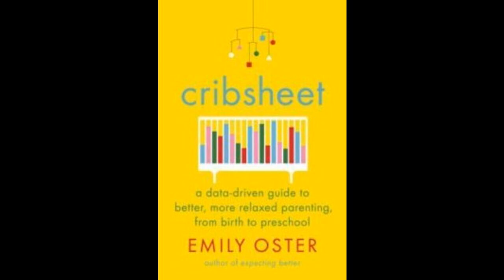Emily Oster on Cribsheet 04/29/2019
Economist and author Emily Oster of Brown University talks about her book Cribsheet with EconTalk host Russ Roberts. Oster explores what the data and evidence can tell us about parenting in areas such as breastfeeding, sleep habits, discipline, vaccination, and food allergies. Oster often finds that commonly held views on some of these topics are not well supported by the evidence while on others, the evidence appears decisive. Oster thoughtfully explores the challenges of using empirical work and balances our sometimes ignorance with common sense.